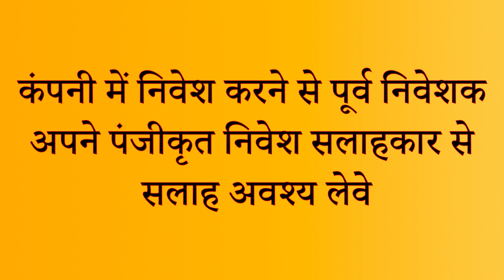BUSINESS REMEDIES | 19 MAY 2022 | STOCK MARKET | IPO MARKET | NEWS UPDATES